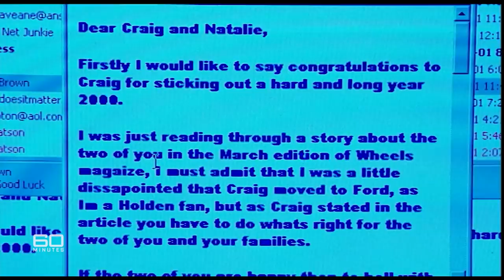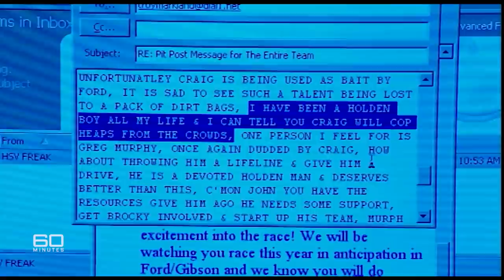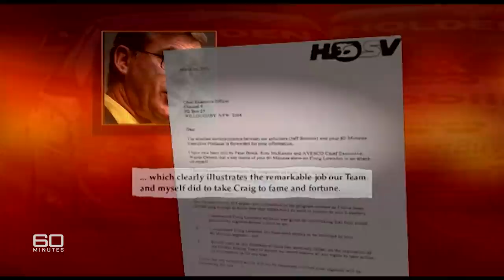Ford vs Holden: Inside Australia's great racing rivalry | 60 Minutes Australia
Full Episodes | Duel (2001)

Imagine if the head of Coca Cola announced he would rather drink Pepsi. Or if Steve Waugh turned up playing for England. Well, in the sport of Australian motor racing, that is exactly the shockwave that greeted Ford's announcement that they had poached champion driver Craig Lowndes from arch-rival Holden. Now, Lowndes faces the race of his life - one that will be fought just as hard off the track as it will be on it. As Peter Overton reports, at stake are millions of dollars as two traditional enemies, Ford and Holden, slug it out for corporate supremacy.